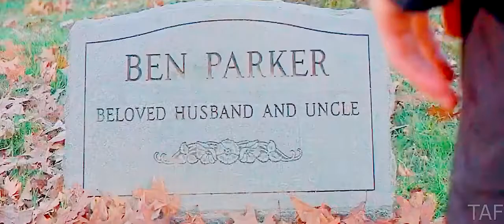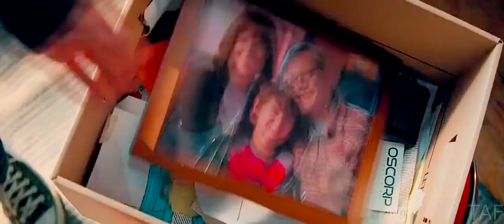Peter Parker - Justice ( Marvel )